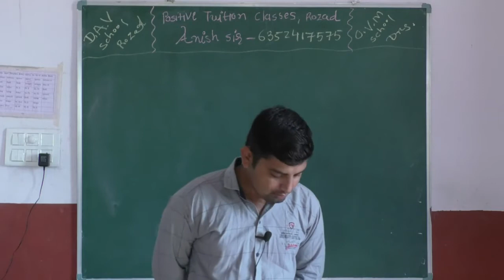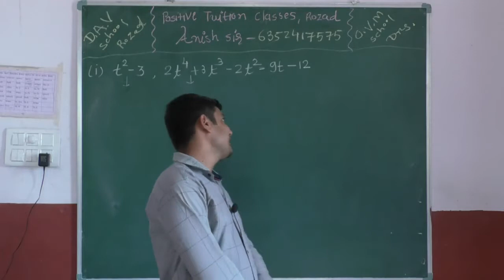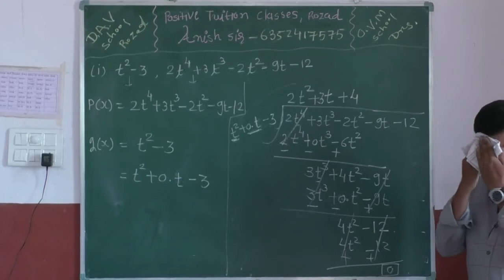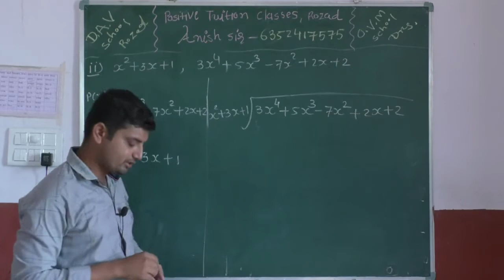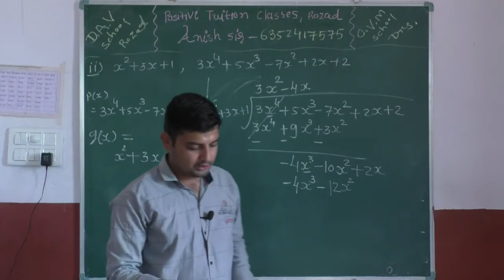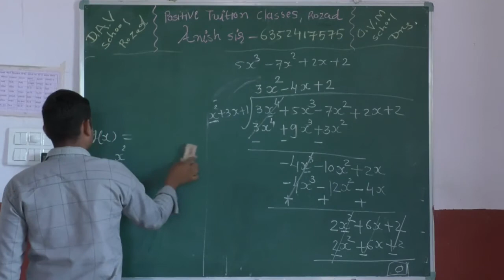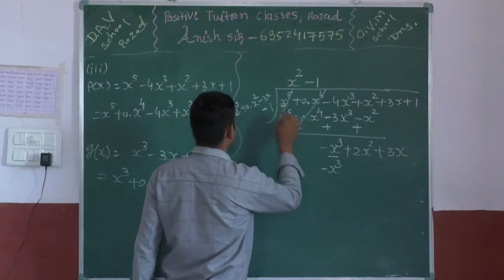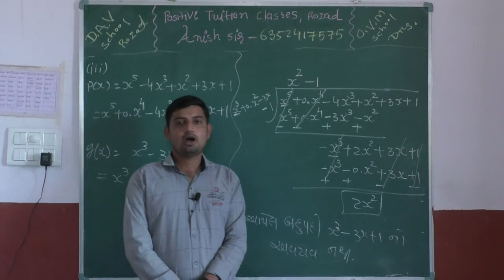STD 10 SUB MATHS CHAP 2 LEC 10 exercise 2. 3 Q - 2 no1 2 3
POSITIVE TUITION CLASSES
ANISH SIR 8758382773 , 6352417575